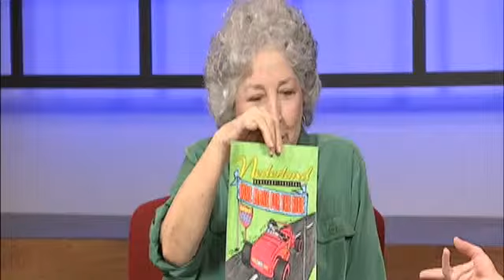Nederland Art Guild hosting show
The Nederland Art Guild is hosting a art and photography show this weekend, in conjunction with the heritage festival and Doris Webb, president of the Art Guild joined Southeast Texas Live with more.